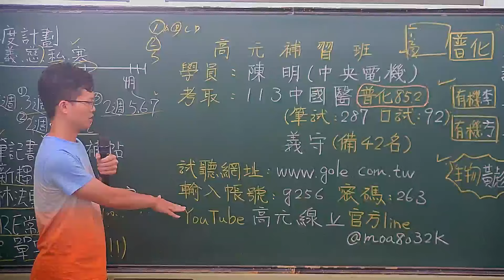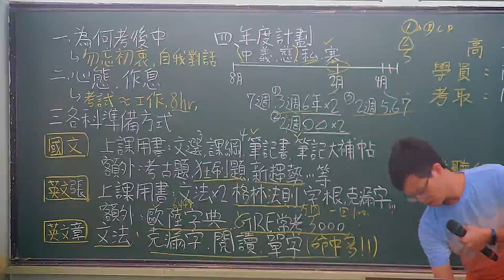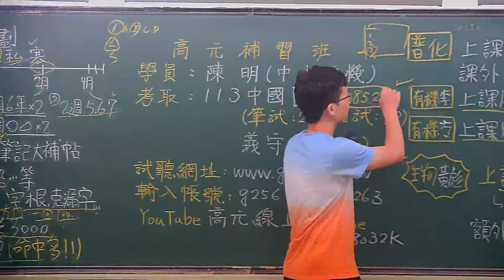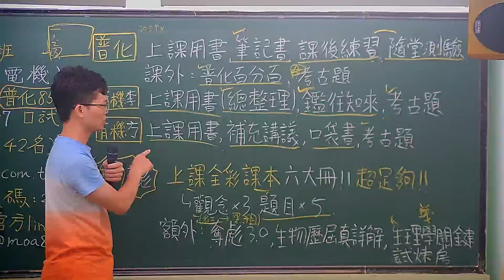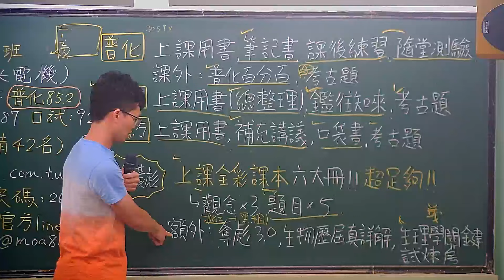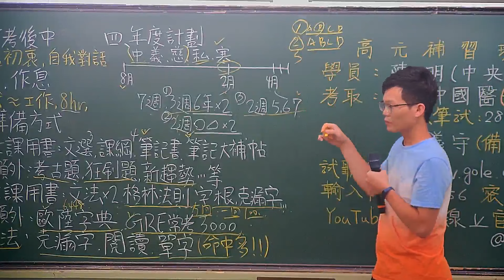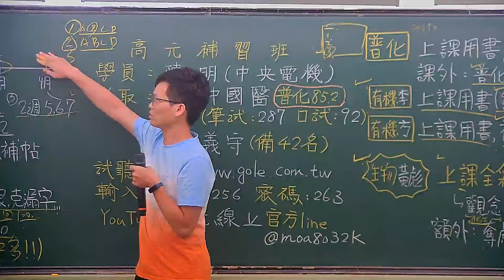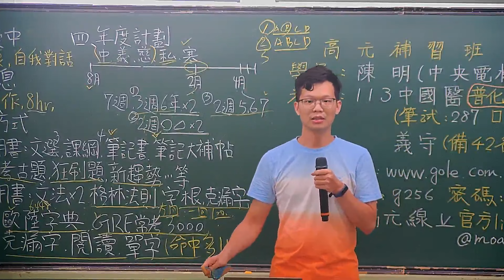[高元補習班][學士後中醫][雙榜] 考取 113中國醫、義守 學士後中醫 陳明同學 心得分享